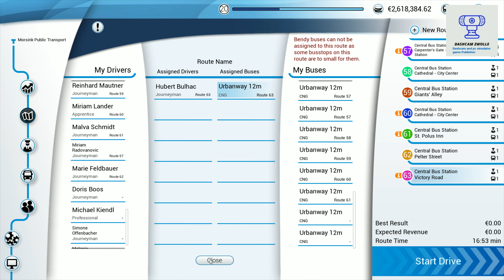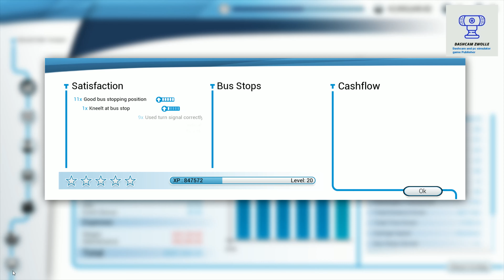Bus Simulator 18 #21( een wijze les , rij niet door rood )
We gaan weer bussen en probeer zo snel mogelijk alle opdrachten af te krijgen.